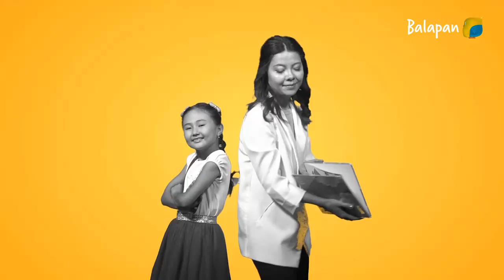Тәжірибе алаңы. 19-бөлім (2020 жыл)